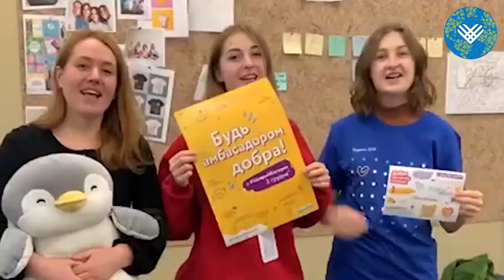GivingTuesday - Wereldwijde geefbeweging - Dinsdag 3 december 2019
GivingTuesday - Wereldwijde geefbeweging - Dinsdag 3 december 2019. In Nederland via hashtag GivingTuesdayNL.